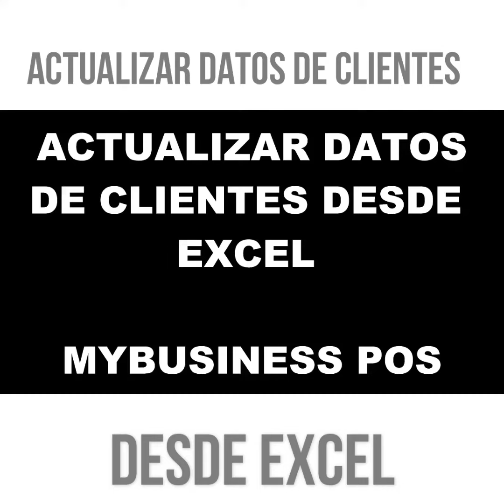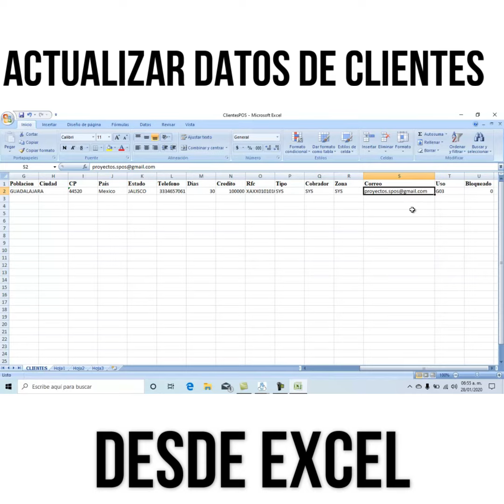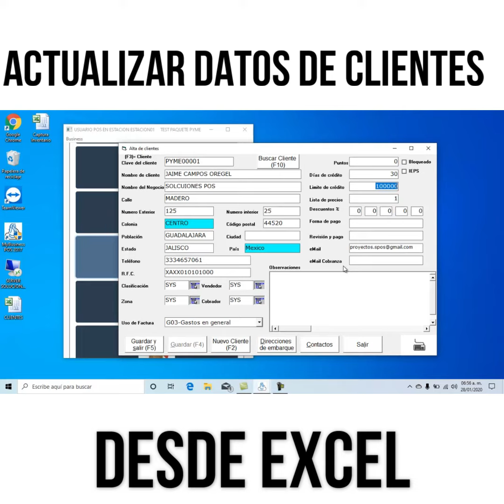Actualiza Datos De Clientes Desde Excel MyBusiness POS